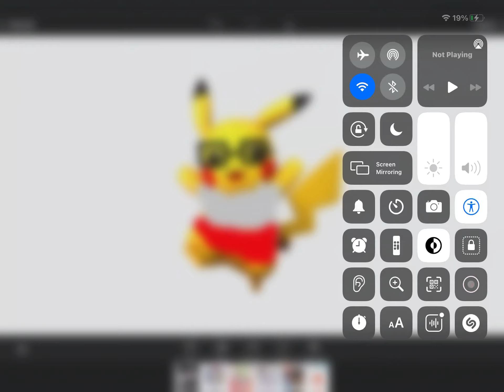Luke The Electronic Guy’s Pikachu from Pokémon Avatar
Note: I Still Like Pikachu from Pokémon

Note: I Still Hate Luke The Electronic Guy